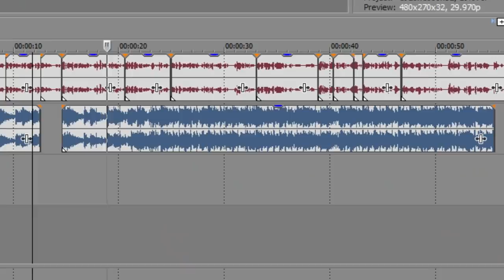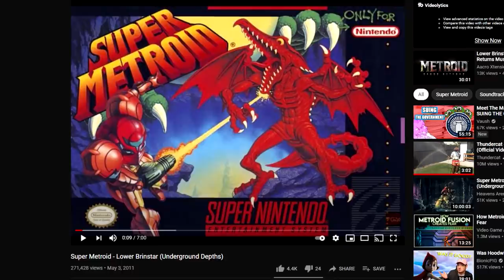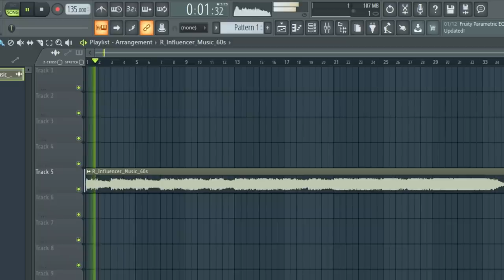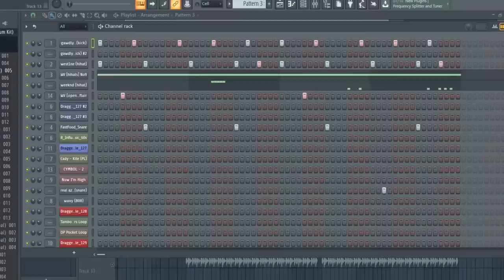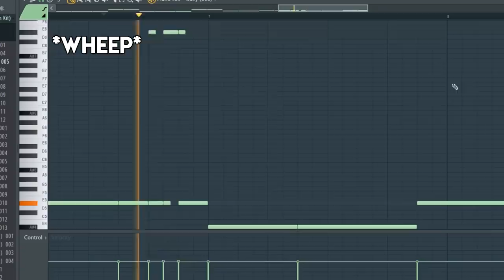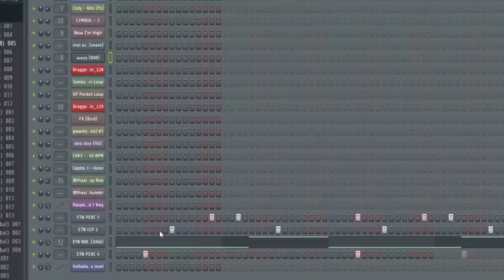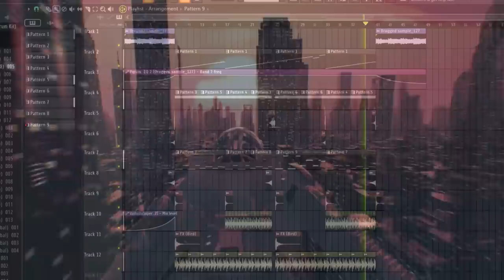Flipping a Video Game Sample | FL Studio Tutorial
Install Raid for Free ✅ IOS/ANDROID/PC and get a special starter pack 💥 Available only for the next 30 days
More like PAID Shadow Legends lol